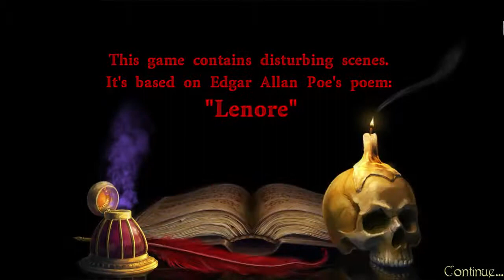Let's Play - Dark Tales - Edgar Allan Poe's Lenore CE - Part 1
Dark Tales - Edgar Allan Poe's Lenore CE